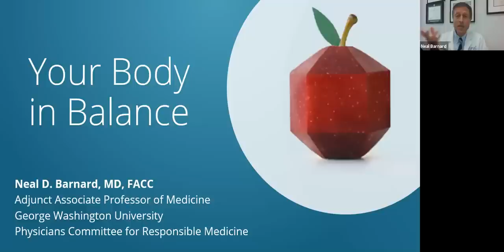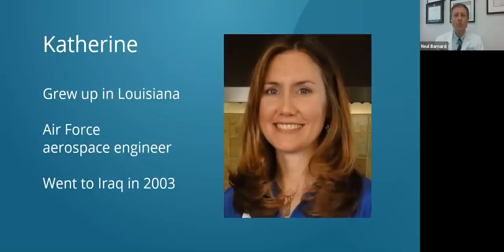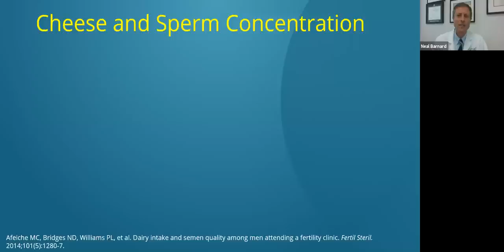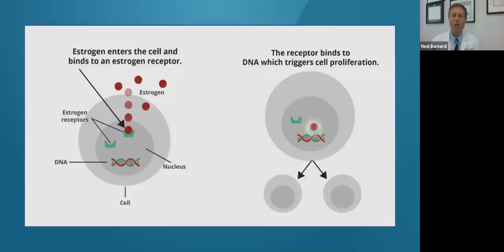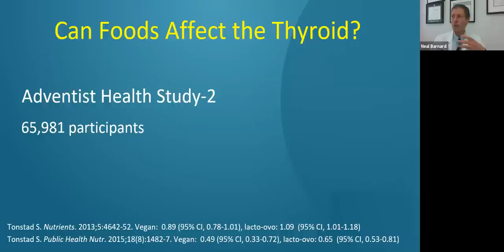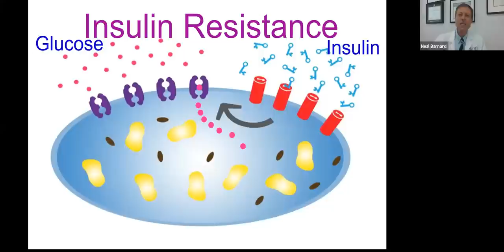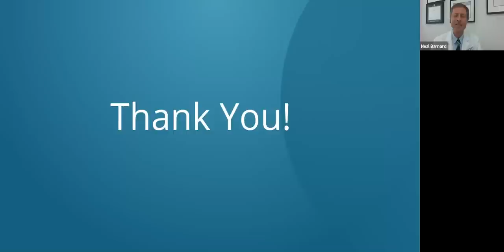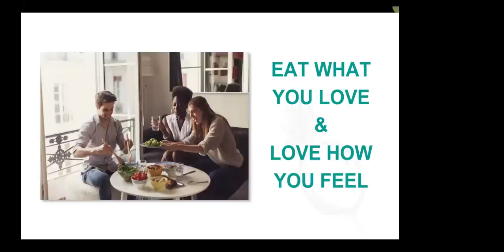Food, Hormones and Health: Your Body in Balance (Webinar Replay)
In Forks Over Knives webinar, Dr. Neal Barnardwill share his extensive knowledge and practical advice on how food and hormones play a powerful role in overall health.

This is a live recording of the live webinar from April 7, 2020.